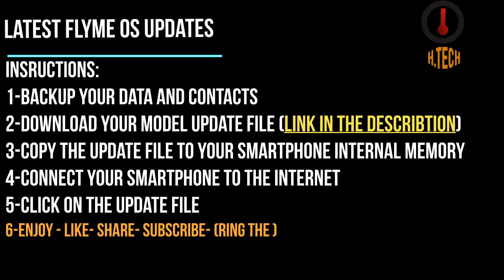MIUI11 latest update rom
miui 11 latest update rom

all models global roms link

RING---THE BELL---